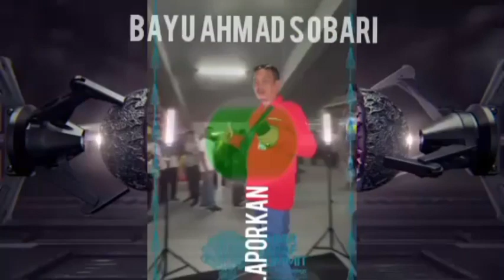MOTIPASI KADES CIJULANG MENUJU GERBANG KESUKSESAN PROGRAM PT-SL-PM.